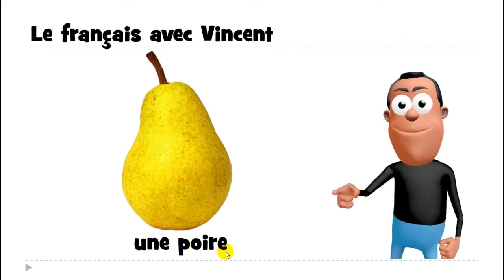lær fransk # 1 mot # une poire